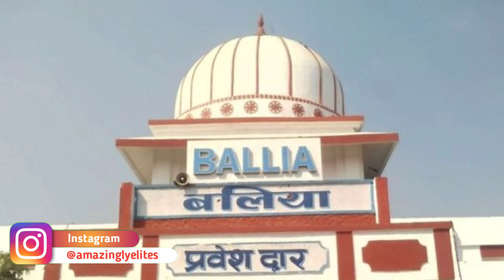बलिया का चौथा Expressway| Ganga Expressway Ph 2| बलिया को मिल रहा है 3 एक्सप्रेसवे| Amazingly Elites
Explain that the previous government of Uttar Pradesh had planned the Lucknow to Ballia via Azamgarh route, but after the change of power, the foundation of the Yogi government was laid as the Purvanchal Expressway but limited this expressway to Ghazipur, whose side and In view of the opposition and public demand by all the public representatives of the opposition, a proposal to connect Purvanchal Expressway to Ballia passed and in February 2020, a provision of Rs 200 crores for the Ballia Link Expressway has been made in the Legislative Assembly. After which now UPEDA has started making a detailed project report ie DPR. Soon the DPR of the Link Expressway will be presented to the Cabinet.

एक्सप्रेसवे के निकट इण्डस्ट्रियल ट्रेनिंग इंस्टीट्यूट, शिक्षण एवं प्रशिक्षण संस्थान आदि की स्थापना के अवसर सुलभ होंगे। बलिया लिंक एक्सप्रेसवे खाद्य प्रसंस्करण इकाइयों, भण्डारण गृह, मण्डी तथा दुग्ध उत्पादन इकाइयों की स्थापना हेतु एक उत्प्रेरक के रूप में कार्य करेगा। एक्सप्रेसवे के निर्माण से परियोजना आच्छादित क्षेत्रों में पर्यटन के विकास को बल मिलेगा। साथ ही, प्रदेश के पूर्वी क्षेत्रों का सर्वांगीण एवं चहुंमुखी विकास भी सम्भव हो सकेगा।

इस एक्सप्रेसवे के बनने के पश्चात बलिया सीधे पूर्वांचल एक्सप्रेसवे के जरिए प्रदेश की राजधानी लखनऊ से जुड़ेगा। वहीं आगरा-लखनऊ एक्सप्रेसवे और यमुना एक्सप्रेसवे के माध्यम से ये बलिया को सीधे दिल्ली से भी जोड़ेगा। इस एक्सप्रेसवे के बनने के पश्चात 12 घंटे से भी कम समय में बलिया से दिल्ली तक की यात्रा तय कि जा सकेगी।

वहीं दूसरी ओर जिस मुख्य एक्सप्रेसवे से बलिया लिंक एक्सप्रेसवे को जोड़ना है अर्थात पूर्वांचल एक्सप्रेसवे उसका निर्माण कार्य भी तीव्रता के साथ संपन्न हो रहा है। तथा समग्र रूप से मार्ग का लगभग 75% कार्य पूर्ण भी हो चुका है एवं पूर्वांचल एक्सप्रेसवे को गाड़ीयों के यातायात के लिए 31 मार्च से खोलने की योजना है।

Varanasi Development
Varanasi news
Kashi Vishwanath corridor
Project details
Varanasi Development progress
Varanasi riverfront
Varanasi street renovation
Dashashwamedh ghat Varanasi
Vishwanath Temple
Vishwanath dham
smart city project in Varanasi
varanasi development under modi
varanasi ring road ride
lucknow to ghazipur ring road ride
ring road varanasi
Chiraigaon harahua
काशी हिंदू विश्वविद्यालय
Varanasi Metro Project
Light Metro in India
Metro Cities In India
SmartCity Metro Project
Ferry Services in India
Markandey Mahadev
Tourist Track
Green Belt in Varanasi
varanasi metro latest news
varanasi metro project status
वाराणसी मेट्रो
varanasi metro map
ferry boat
light metro rail in indialight metro in varanasi
ropeway project
ropeway in varanasi
varanasi smart city blueprint
varanasi smart city 2020
varanasi boat Service